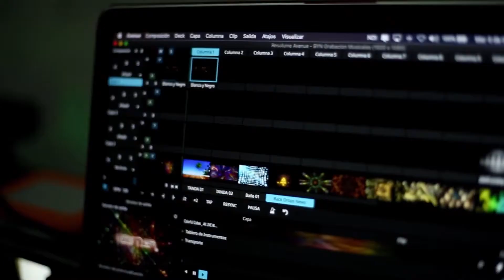En La Web@ Programa 45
Viernes 15 de Julio de 2022, 20:00 hrs.
TeleByN
Presenta
En La Web@
Programa 45

Conducen:
Ary Morales
Giovana Pineda